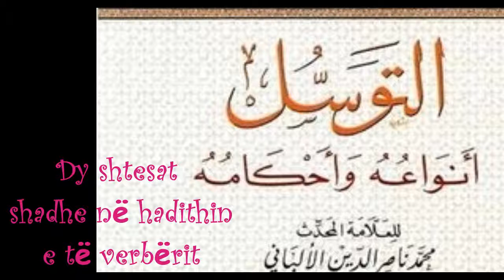8.Tevesuli dhe dy shtesa shadhe (dobët) ne hadithin e te verberit (Shejh Albani)-Ergin Shala)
8.Tevesuli dhe dy shtesa shadhe (dobët) ne hadithin e te verberit Autor: Shejh Albani

Shpjegoi: Ergin Shala